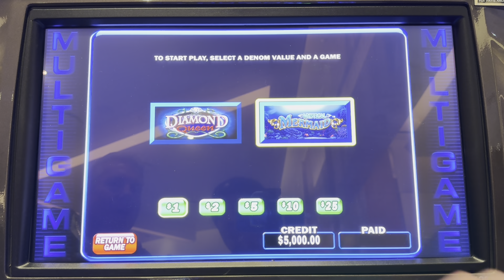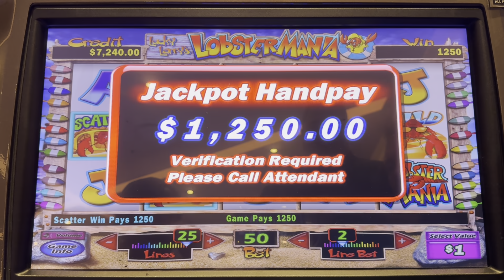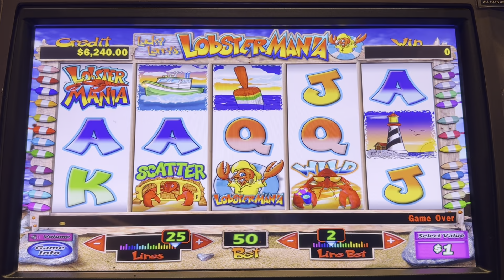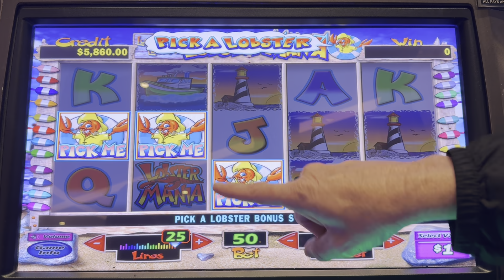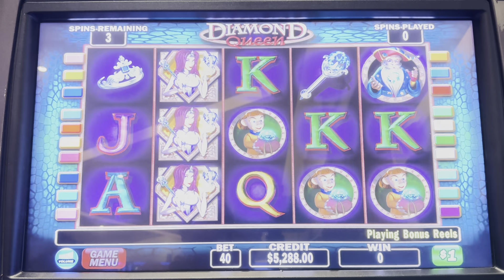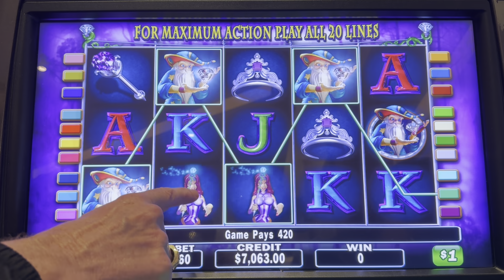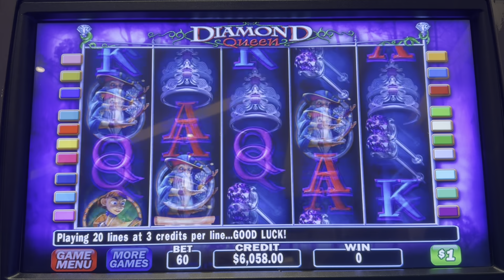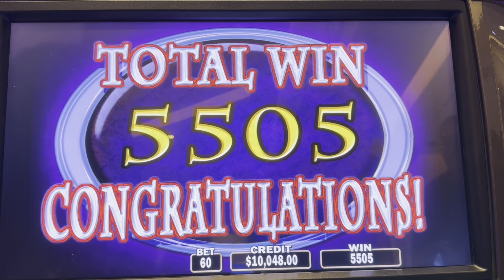Casino Host Rubbed My Slot For Luck (It Worked!)